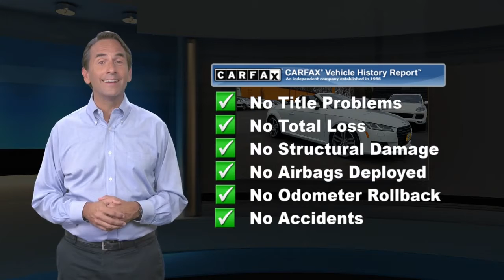Used 2017 Audi TT 2.0T Roadster, Englewood, NJ PAA10522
Delivering iconic style and a pedigree of performance, our 2017 Audi TT Quattro inspires confidence in Glacier White Metallic! The power behind our Roadster is a TurboCharged 2.0 Liter 4 Cylinder offering 220hp connected to a 6 Speed S Tronic dual-clutch Automatic transmission. This ideal combination scores near 30mpg and rockets our All Wheel Drive TT to 60mph in 5.3 seconds with an incredible grip that instills confidence whether pushing the limits on a winding road or just going about your daily commute! Admire the polished style of our TT that's accented by automatic LED headlights and, of course, its power-folding soft top.Cutting-edge technology paired with exemplary craftsmanship awaits you in the spacious TT cabin. Grip the three-spoke multifunction flat-bottom sport steering wheel, get settled in the Alcantara Leather heated seats with lumbar adjustments, then take note of keyless ignition/entry, an auto-dimming rearview mirror, HomeLink, automatic wipers, and other top-shelf features. Designed with you in mind, our innovative MMI touchpad puts a range of functionality within your grasp as you enjoy voice control, Bluetooth, and premium audio with available satellite/HD radio.Drive with confidence knowing our TT includes advanced safety features to help you avoid and manage challenging driving situations including a rearview camera, traction and stability control, anti-lock disc brakes, and advanced airbags. This is a must-see, must-drive so reward yourself today! Home of the best deals.

[RLVID:9383:54d4f523839beab2:77fc0a168fd40821:1]